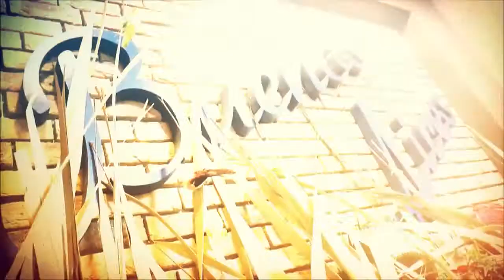Prezydent Marek Chrzanowski zaprasza na Dni Bełchatowa 2014 - iTVBełchatów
Gwiazdami Dni Bełchatowa 2014 będzie Stachursky oraz zespół Blue Cafe! Święto Miasta odbywać się będzie w dniach 27 - 29 czerwca. Bełchatowianie pierwszego dnia będą mogli się bawić wokół sceny plenerowej przy PGE Gigantach Mocy, natomiast w dwa pozostałe dni impreza odbędzie się na błoniach przy Muzeum Regionalnym.
Więcej o całej imprezie usłyszycie z ust Prezydent Miasta Bełchatowa - Marka Chrzanowskiego.